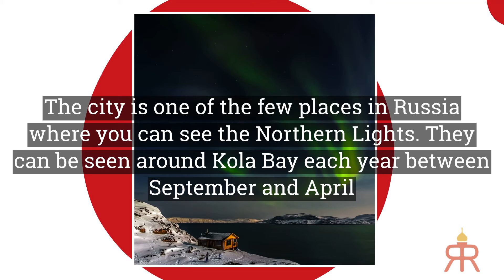Murmansk: Attractions and Key Facts in One Minute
A brief and informative video which tells you all the basics of visiting Murmansk in Russia.

For more details about what to see and do whilst you are out there click this